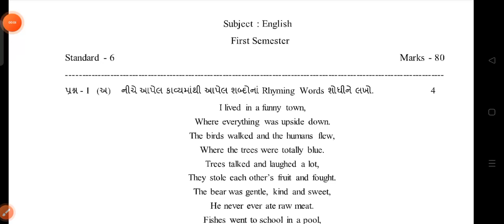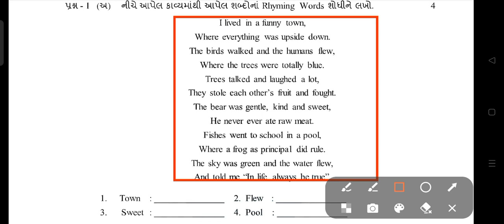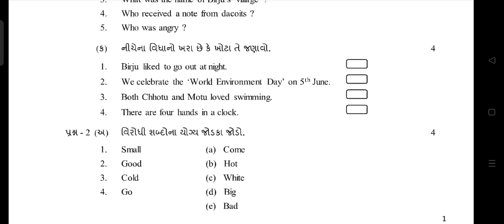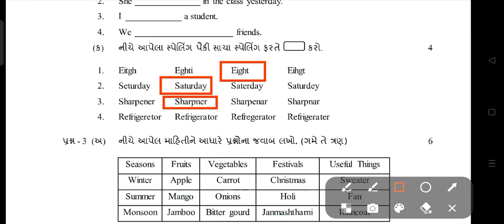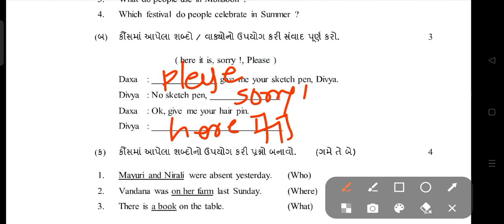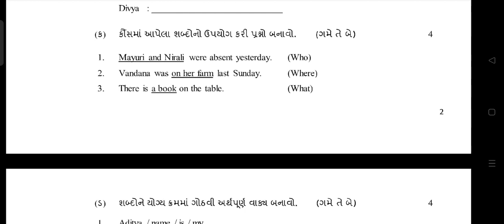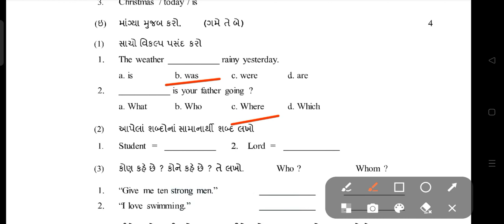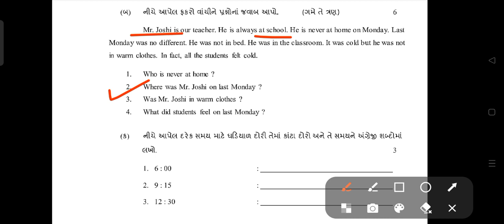Std 6 English First Exam Paper Solution 2022|Dhoran 6 Angreji Pratham Parixa Paper Solution 2022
dhoran 6 angreji pratham kasoti paper solution october 2022
Std 6 english partham Pariksha Paper October 2022
pratham Pariksha std 6 english full solution october 2022
First Exam std 6 english full solution 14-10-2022
First Exam std 6 angreji full solution 14/10/2022
pratham Pariksha std 6 english solution 14 october 2022
dhoran 6 angreji paper download 2022
dhoran 6 angreji First Exam paper download 2022
dhoran 6 angreji paper solution nidan kasoti
pratham kasoti dhoran 6 angreji paper download
pratham kasoti dhoran 6 angreji paper solution
pratham Pariksha dhoran 6 english model paper
std 6 gujarati paper solution september 2022
english std 6 ekam kasoti solution september 2022
std 6 english nidan kasoti
dhoran 6 english nidan kasoti
ganit paper
std 6 english pratham pariksha paper solution
pratham nidan kasoti oct 2022
std 6 english prathan satrant parixa oct 2022
dhoran 6 guj pratham nidan kasoti oct 2022
real paper solution
original paper
standard 6 gujarati pratham parixa paper solution octomber 2022
dhoran 6 angreji pratham nidan kasoti real paper
Pratham satrant Pariksha October 2022
std 6 pratham pariksha paper english
unit test std 6 english solution 2022
STD 6 english FIRST EXAM FULL PAPER SOLUTION OCTOBER 2022
dhoran_6_english_pratham_parixa_paper_solution_october 2022
std 6 ganit first exam paper solution october 2022
std 6 angreji first exam paper solution october 2022
std 6 samajik vignan first exam paper solution october 2022
std 6 vignan first exam paper solution october 2022